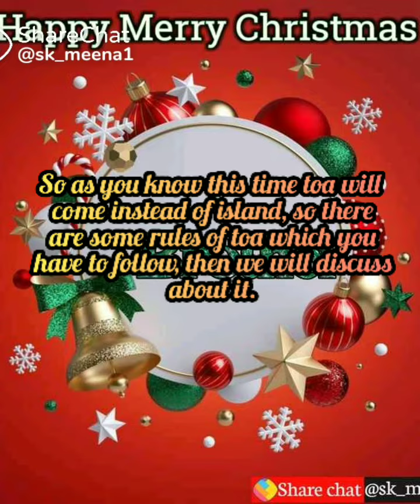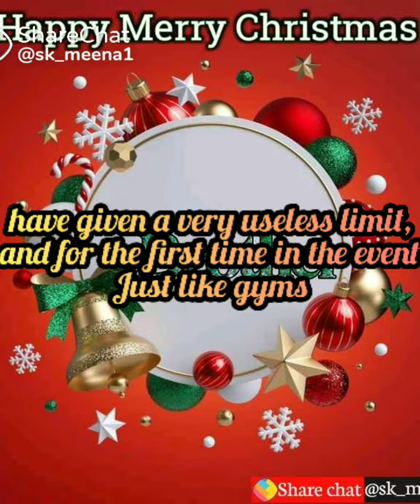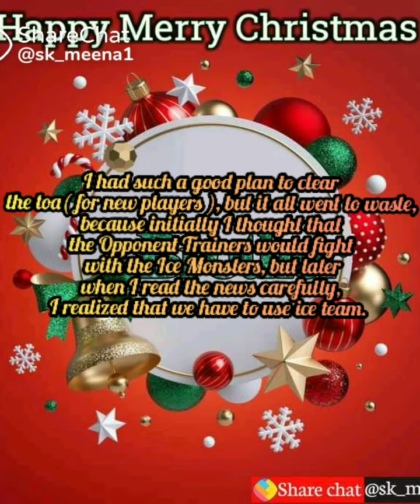Full Information About Special TOA🤩- Don't Miss The Video Or You Will Not Able To Play The Event-AVK